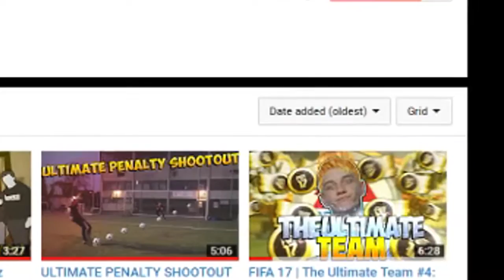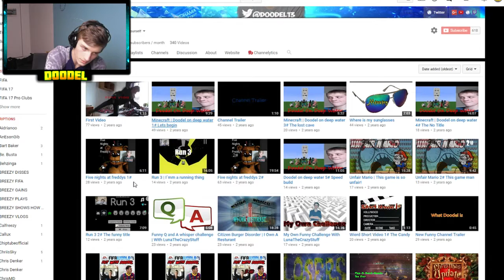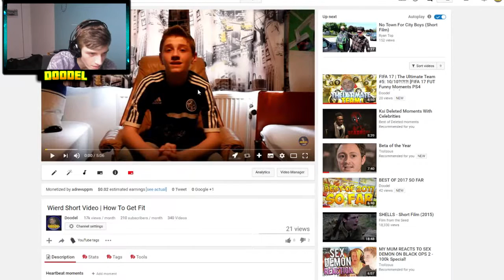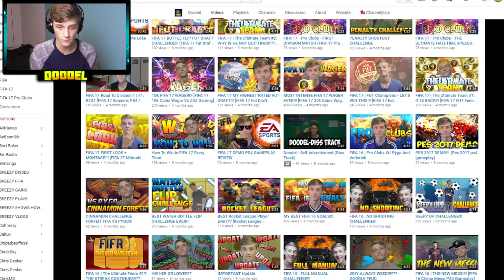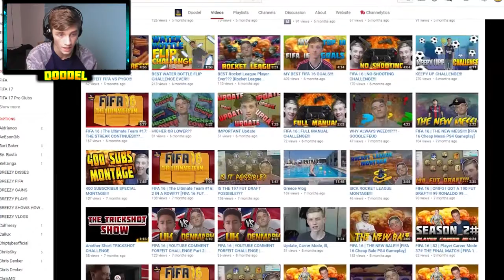REACTING TO OLD VIDEOS!!!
So today i decided to react to some old videos.

I SWEAR TO GOD ID YOU ARE ONE OF THOSE KIDS THAT SELFADVERTISE YOU CAN JUST F*** RIGHT OF

Console: PS4
Capture Card: Elgato HD
Mic: Blue Snowball
Camera: Panasonic HC-W580 twin
Editing Software: Sony Vegas Pro 13 And Adobe After affect cs6
Thumbnail Creator: Photoshop